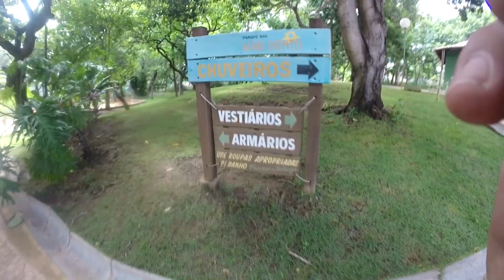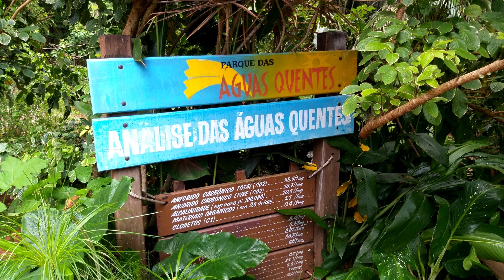Ténéré 250 Águas Quentes Barra do Garças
Video da serie Barra do Garças MT, Ténéré 250 Águas Quentes Barra do Garças